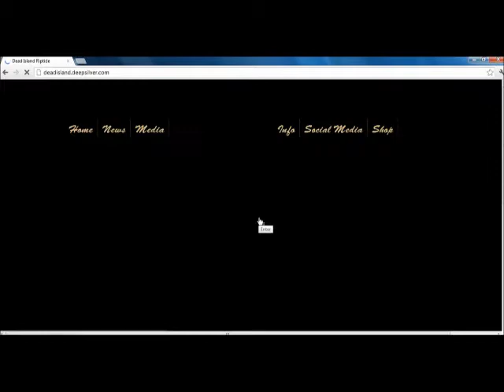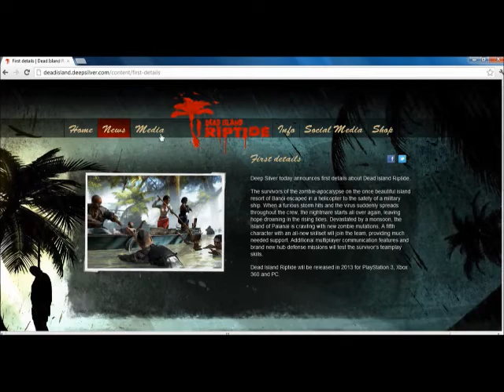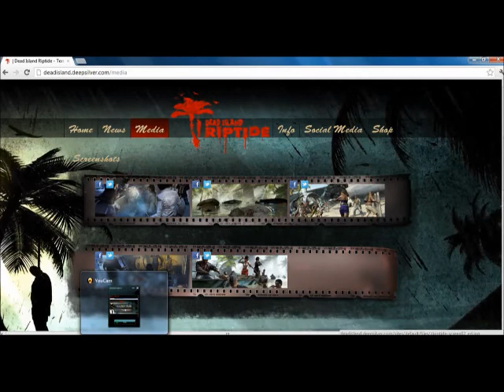NEW GAMES AND DEAD ISLAND RIPTIDE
some new games and me discussing dead island riptide.